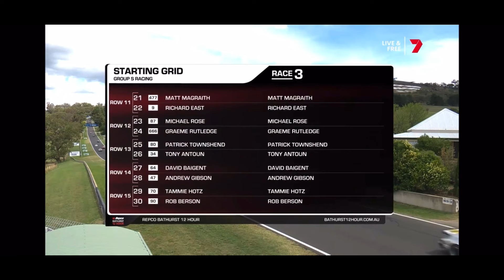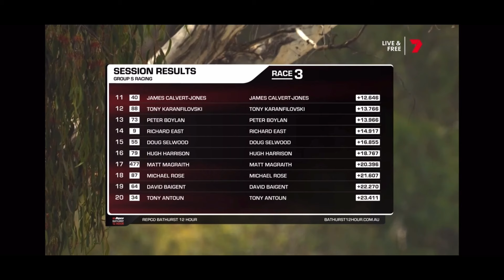Bathurst 12Hr 2024 - Group S Race 3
Exclusive Body Werks
My105.com.au
@VPRacingFuel Australia